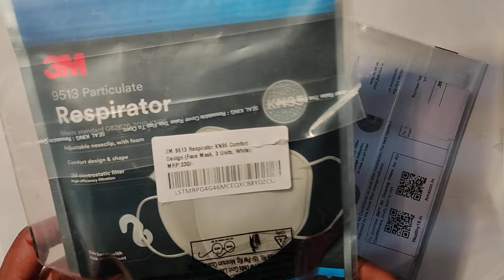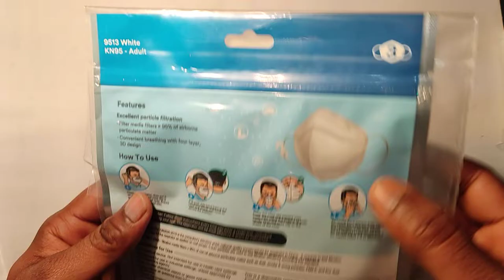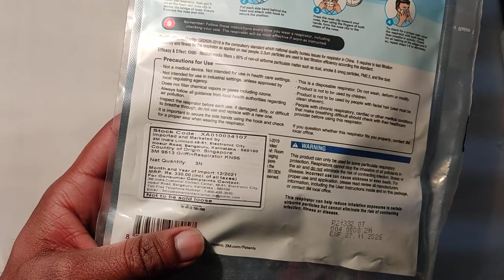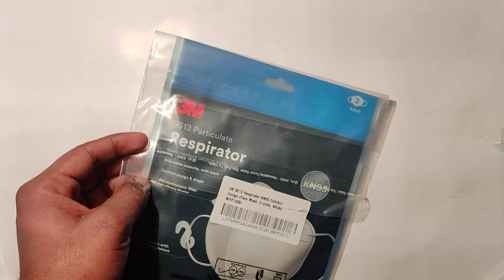3M 9513 KN95 Mask | 3M Respirator | Unboxing and Review